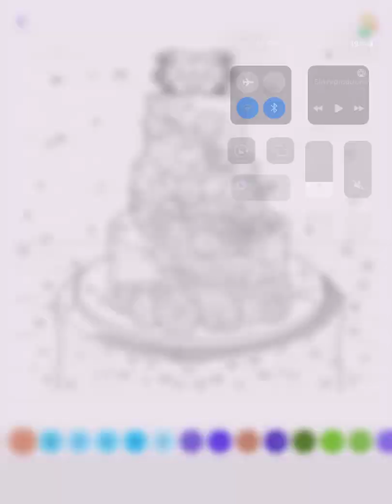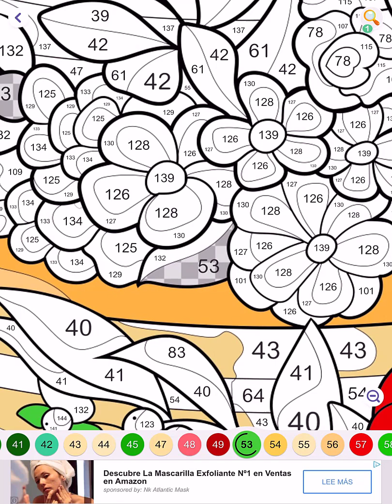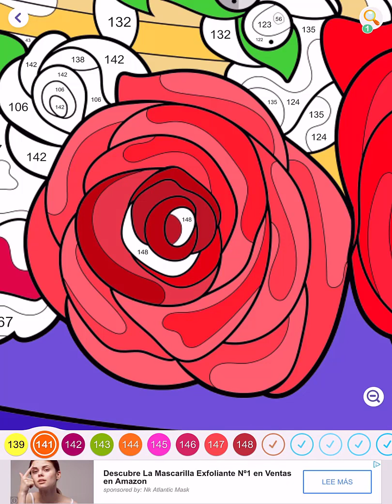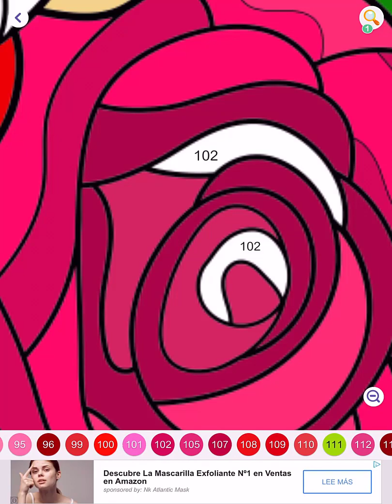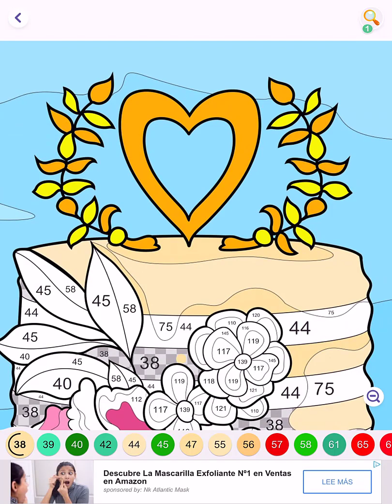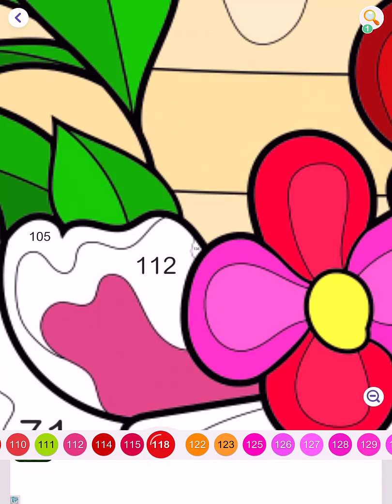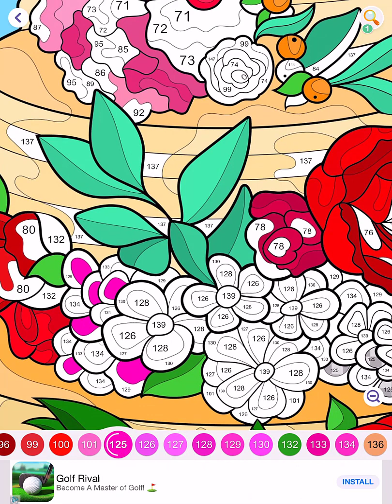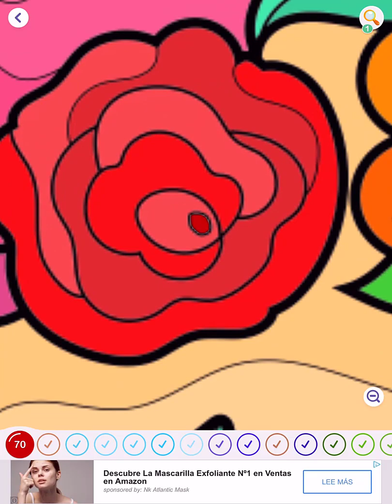Hey Color Picture 0027